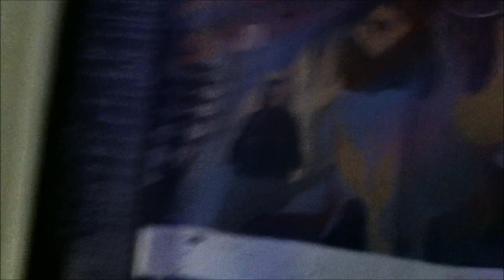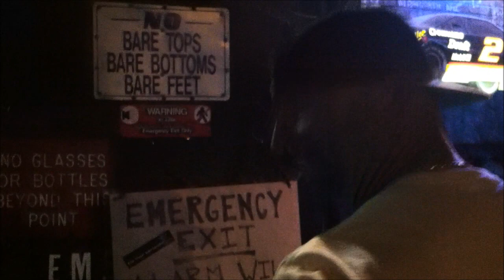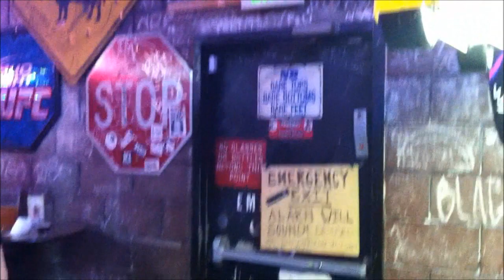Американские бары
Снимаю что там в баре у американцев происходит

Читайте мой блог - Жизнь в Америке, Работа в Америке, Отдых в Америке, Учеба в Америке, Эмиграция в США